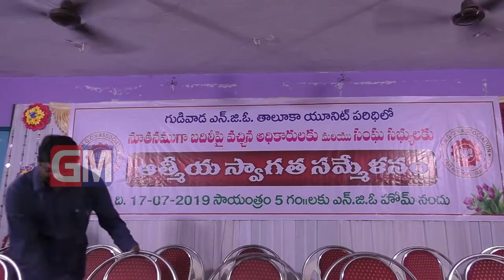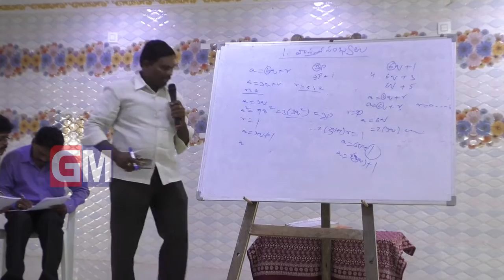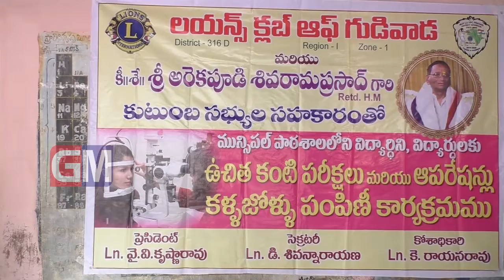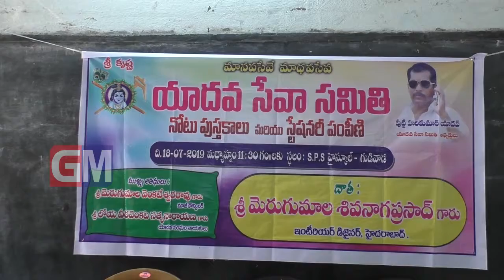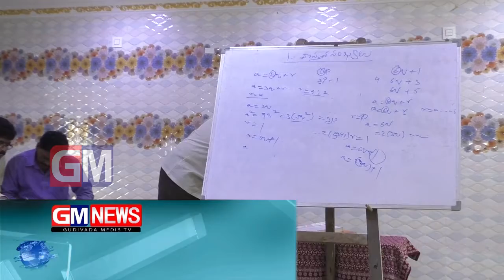Gudivada Local News 18 07 2019